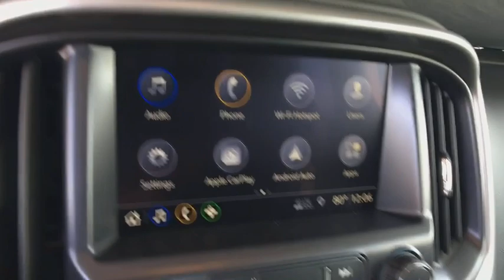2019 Chevrolet Colorado Denver, Lakewood, Wheat Ridge, Englewood, Littleton, CO CV5452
Blue Metallic N 2019 Chevrolet Colorado available in Denver, Colorado at Medved Chevrolet Cadillac. Servicing the Lakewood, Wheat Ridge, Englewood, Littleton, CO area.

11001 West I-70 Frontage Road N

2019 Chevrolet Colorado LT V6 4WD.brbrbrExit Kipling, Exit Ward, but Exit the GIANT Medved Autoplex. Everyone said, Go to Medved!